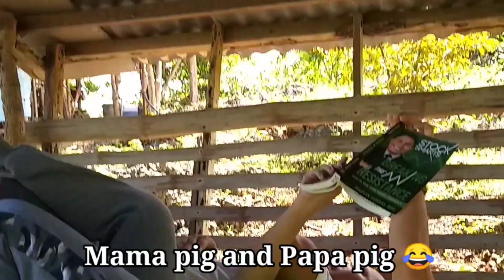Ethan's Reaction on Nanay's Strange Bed Habit 😂